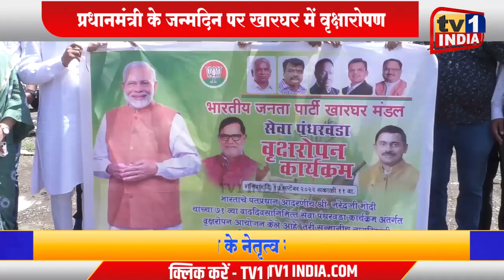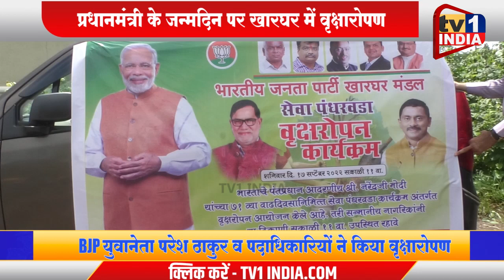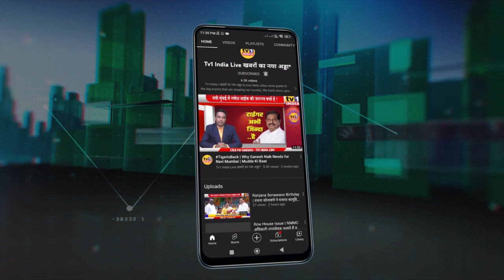PM Modi Birthday | खारघर में वृक्षारोपण के जरिए शुभेच्छा | Paresh Thakur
PM Modi Birthday | खारघर में वृक्षारोपण के जरिए PM को शुभेच्छा | Paresh Thakur
देश के प्रधानमंत्री नरेन्द्र मोदी के जन्मदिन पर आज बीजेपी कार्यकर्ताओं ने उपक्रम चलाकर अनूठी सौगात और बधाई देने की कोशिश की. खारघर में बीजेपी युवानेता परेश ठाकुर के नेतृत्व में कार्यकर्ताओं ने वृक्षारोपण किया और हरियाली एवं पर्यावरण को प्रोत्साहन देते हुए पीएम मोदी को शुभकामनाएं दी.